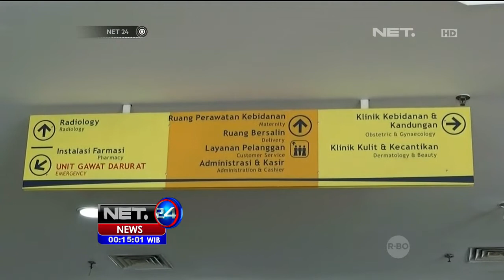Seorang Balita Asal Bekasi Meninggal Dunia Akibat Mal Praktek - NET24